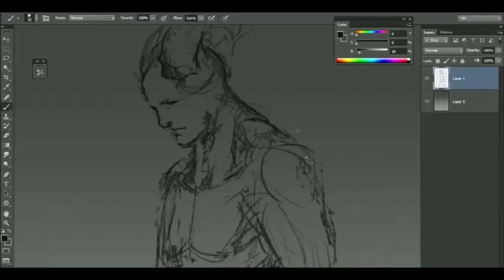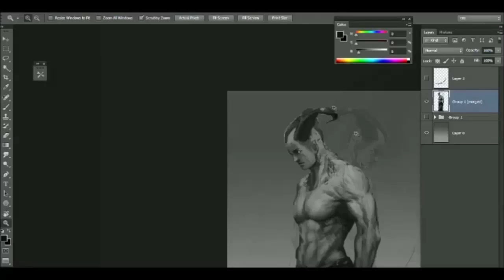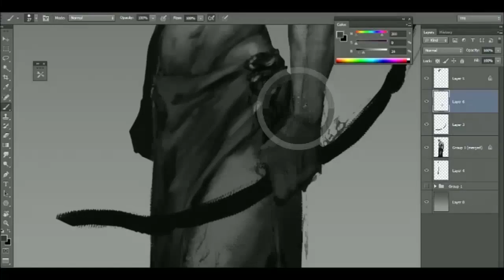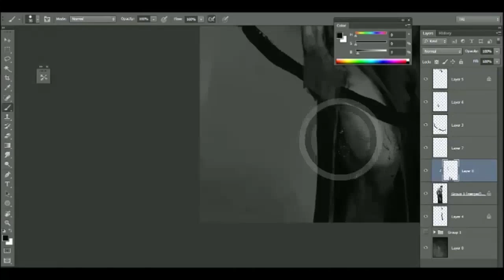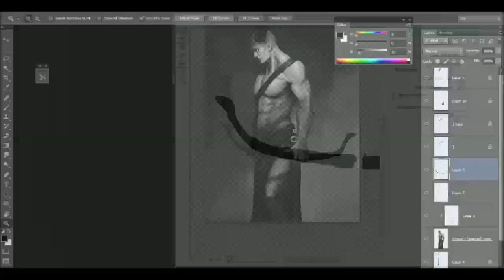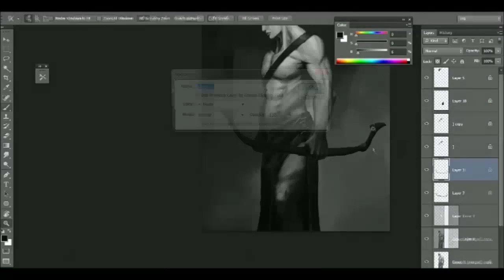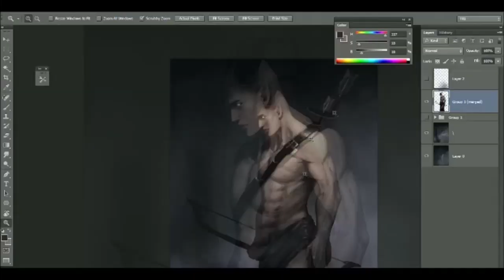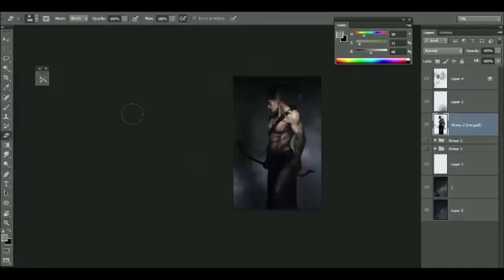Digital painting - Last arrow